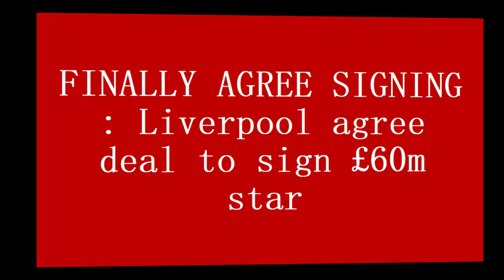FINALLY AGREE SIGNING : Liverpool agree deal to sign £60m star